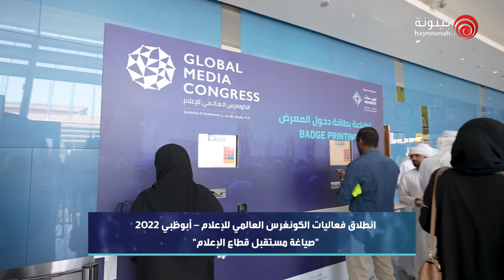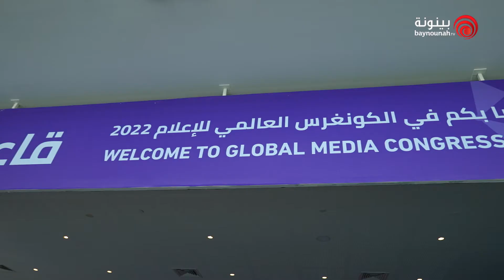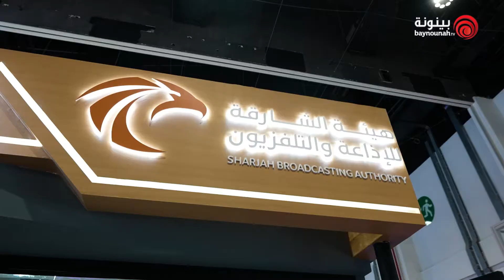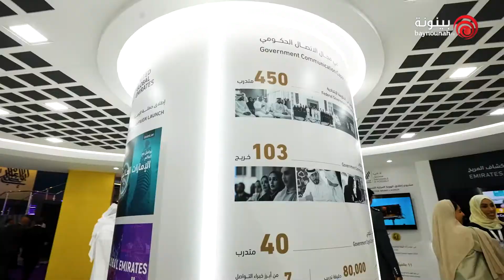تغطية | فعاليات اليوم الأول من الكونغرس العالمي للإعلام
تغطية قناة بينونة لفعاليات اليوم الأول من الكونغرس العالمي للإعلام الذي انطلق يوم 15 نوفمبر في مدينة أبوظبي تحت شعار "صياغة مستقبل قطاع الإعلام".
لقاء مع:
سعادة محمد جلال الريسي مدير عام وكالة أنباء الإمارات "وام".
معالي مونيكا موتسفانجوا وزيرة الإعلام والدعاية وخدمات البث في جمهورية زيمبابوي.
السيدة سميّة قبيسي أستاذة جامعية بالجامعة الأمريكية في مدينة دبي.
السيد مايكل بيترز الرئيس التنفيذي لمجموعة "يورونيوز".
الإعلامية صفية الشحي.